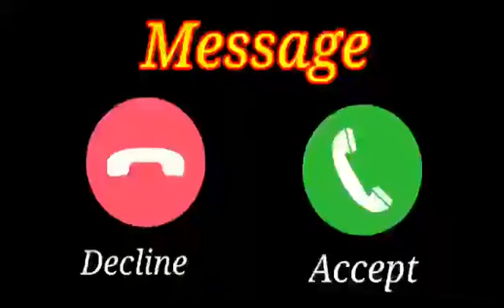Vivo phone message tone. vivo ringtone || vivo messageringtone ll vivo trending ringtone.(1)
ringtone, ringtone song. ringtone music, love ringtone, best ringtone
ringtone for mobile, latest ringtone, love tone, ringtone remix,
ringtone mp3, mp3 ringtone, best mp3 ringtone, best mp3 mobile
ringtone, mp3 ringtone download, ringtone download link, ringtone
download, tik tok famous ringtone, tik tok ringtone, no copyright
music, message ringtone, message tone, funny message ringtone,
sms ringtone, sms tone, notification ringtone, notification tone,
background music ringtone, dj remix ringtone, dj music ringtone, dj
song ringtone, mobile ringtone, new message tone, instrumental
ringtone, new instrumental ringtone, flute ringtone, flute ringtone
mp3, best flute ringtone, flute music ringtone, mp3 song ringtone,
alone ringtone, attitude ringtone, ringtone attitude, Bad boy ringtone,
Bad boy attitude ringtone, boys attitude ringtone, attitude ringtone
Ringtone | Hindi Ringtone | Ringtone 2021 | Message mobile, latest
ringtone, love tone, ringtone remix, ringtone mp3, mp3 ringtone, best
mp3 ringtone, best mp3 mobile ringtone, mp3 ringtone download,
ringtone download link, ringtone download, tik tok famous ringtone,
tone. funny message, sms tone, notification ringtone, notification
tone, background music ringtone, background music, ringtone
30 sec, dj remix ringtone, dj music ringtone, dj song ringtone,
mobile ringtone, new message tone, instrumental ringtone, new
instrumental ringtone, flute ringtone, flute ringtone mp3, best flute
ringtone, flute music ringtone, mp3 song ringtone, alone ringtone,
attitude ringtone, ringtone attitude, Bad boy ringtone, Bad boy
attitude ringtone, boys attitude ringtone, attitude ringtone for boys,
joker attitude ringtone, joker attitude, attitude ringtone for girls,only music tone, music tone, arabic ringtone, funny ringtone, funny
ringtone mp3, funny ringtones, funny laughing ringtone, funny
call ringtone, baby funny ringtone, hasne wala ringtone, comedy
ringtone, for android, best ringtone for boys, film ringtone, filmi
ringtone, guitar ringtone, guitar song ringtone, guitar, music ringtone,
piano ringtone, piano music ringtone, piano song ringtone, violin
ringtone, violin music ringtone, violinsong ringtone, name ringtone,
girls ringtone, boys ngtone, male ringtone, female ringtone, crying
ringtone, laughing ringtone, phone call ringtone, bhakti ringtone,
hindi ringtone, ringtone hindi, hindi song ringtone, hindi sad song
ringtone, new hindi ringtone, hindi bollywood ringtone, hindi new
song ringtone, Telugu ringtone, Bangla ringtone, Punjabi ringtone,
Punjabi song ringtone, Punjabi sad song ringtone, new punjabi song
ringtone, ringtone, english ringtone, english ringtones, english song
ringtone, english instrumental ringtone, sad ringtone instrumental,
romantic ringtone, romantic song ringtone, romantic music, romantic
music ringtone, i phone ringtone download, iphone ringtone,
apple ringtone, apple mobile ringtone,iphone mobile ringtone,
Samsung ringtone, samsungmobile ringtone, redmi mobile ringtone,
redmiringtone, mi ringtone, mi mobile ringtone, nokiaringtone,
nokia mobile ringtone, nokia old mobileringtone, realme mobile
ringtone, realme ringtone,ringtone drop
bgmringtone bqm ocallringtonesong only music tone, music tone, arabic ringtone, funny ringtone, funny